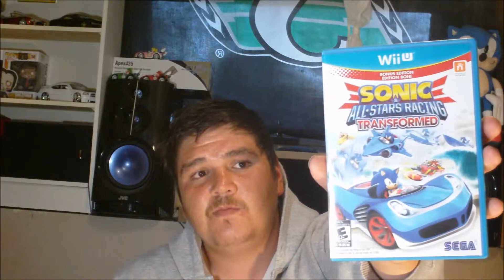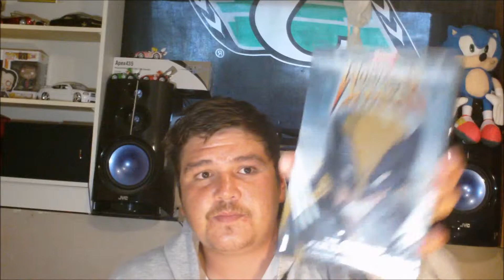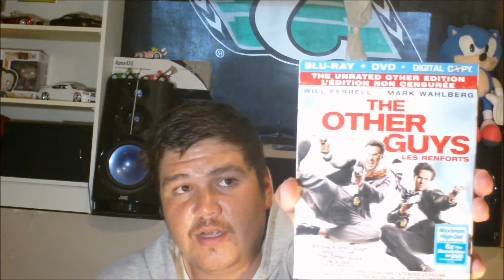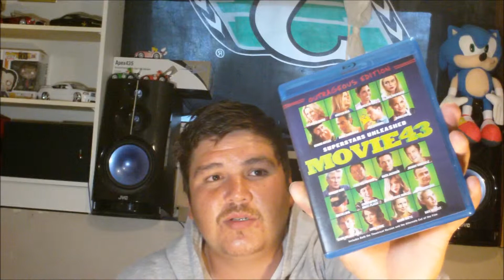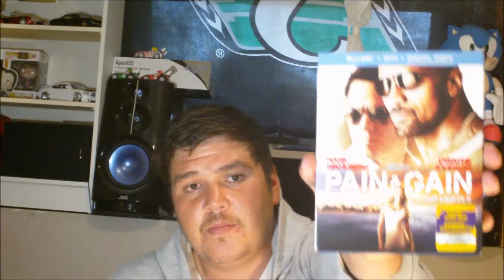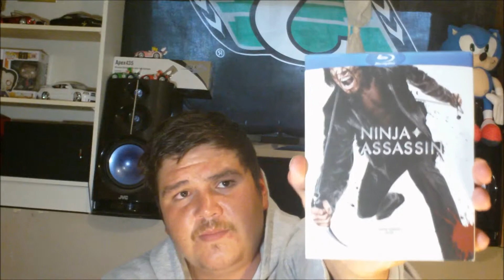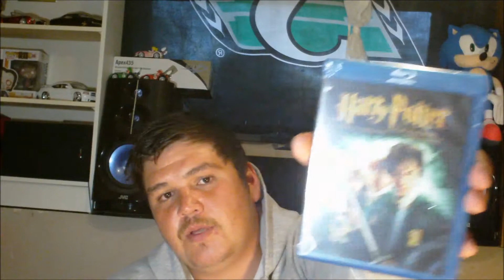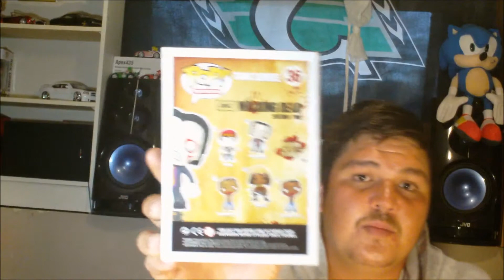(COLLECTION UPDATE) Blu-Ray & Wii U! [Ep-09]